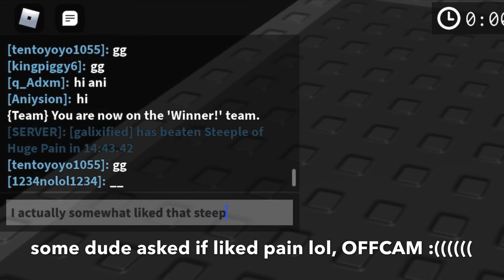JToH Forgotten Ridge | Steeple of Climbing & Steeple of Huge Pain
ok am gonna say this right now
you may hate me but
aza’s steeples are underrated tbh
despite them being somewhat rushed and a bit annoying I liked the gameplay style
and that’s why I like both steeples
imo I liked SoHP better than SoC mainly because there’s more gameplay to it, sure the spinner wraps are hellish but not THAT bad for me

—SoC—
Original Steeple Difficulty: Baseline Challenging
New Steeple Difficulty and imo: Mid Challenging
Extra Note: most creative name of all time bois

—SoHP—
Original Steeple Difficulty: Borderline Challenging (originally difficult and HARD, wth)
New Steeple Difficulty: Mid Intense
Steeple Difficulty imo: Low Intense
Extra Note: steeple of horrifying phobias 😳